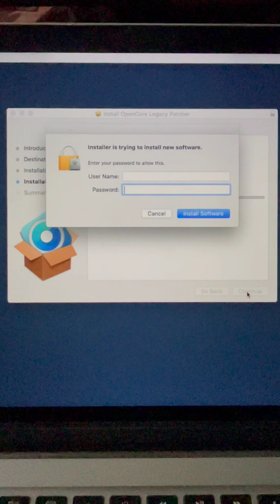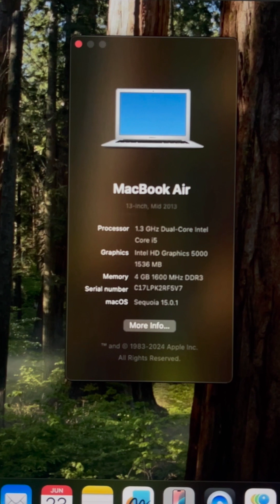Install macOS Sequoia on Old Unsupported Mac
Install New macOS on Old Mac| How to install macOS Sequoia on old Mac Unsupported Mac | Step by Step Guide